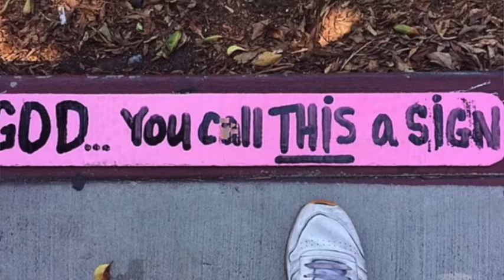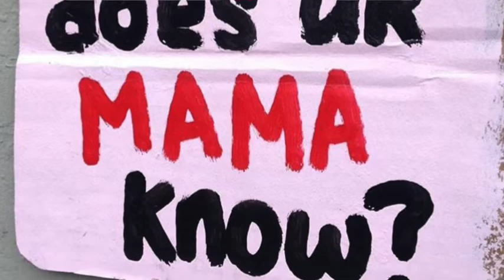Art and Seeking: Talking to Ricky the Sheep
This video is about Ricky the Sheep